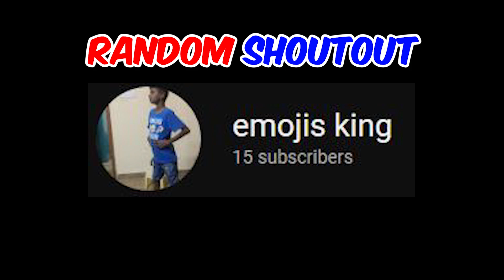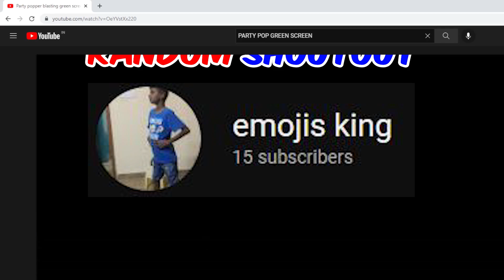Gta 5 tamil "FOLLOWING POLICE WITH PULSAR NS200" (Episode 134)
Gta 5 tamil "FOLLOWING POLICE WITH PULSAR NS200" (Episode 134) , gta 5 with logitech g29 tamil

In This GTA 5 Tamil series, Police chase with ns 200 in gta5 with logitech g29 tamil  with Tamil funny game commentary.

The Funniest GTA5 tamil Video Ever with New Funny elements makes GTA5 even funnier & hilarious! It is lots of fun and laughs.

by using various gta5  mods tamil, i have edited this video